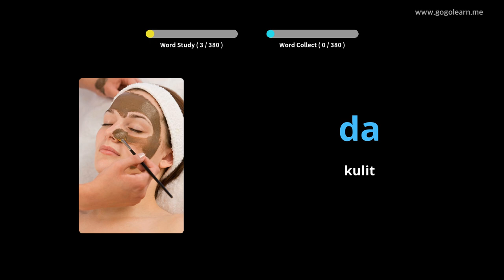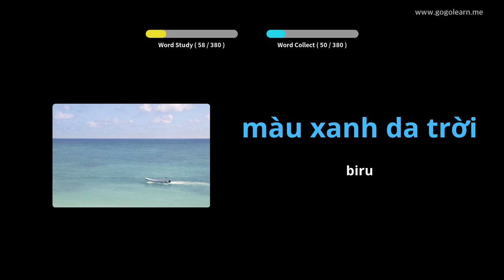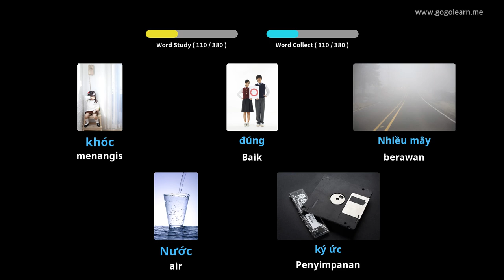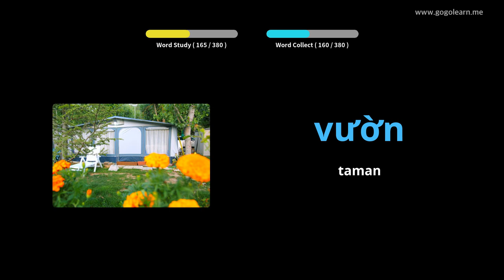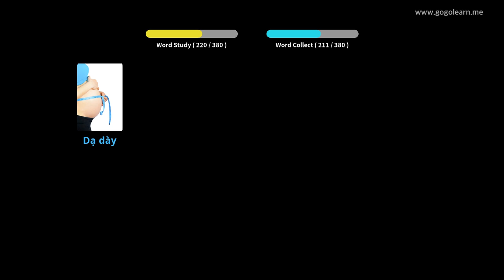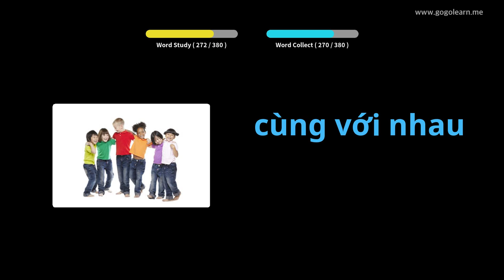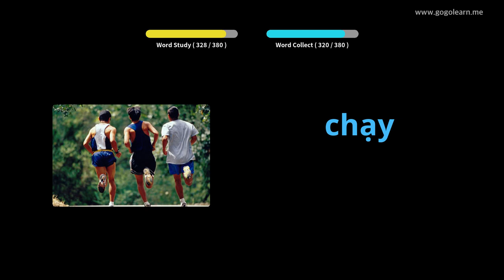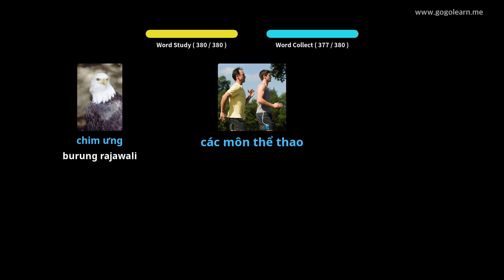Anak Dasar Kosakata Bahasa Vietnam | Golearn